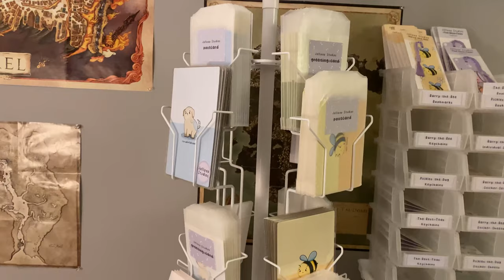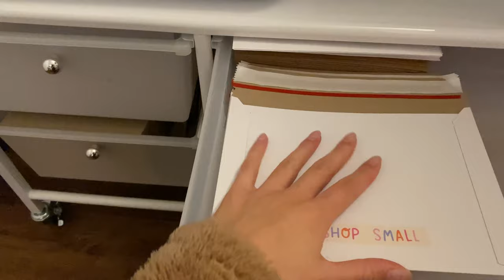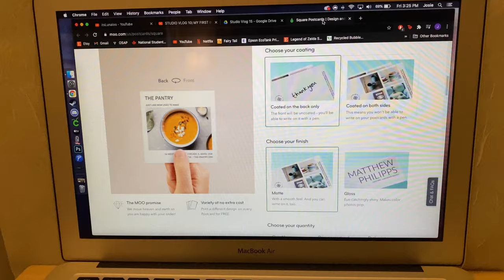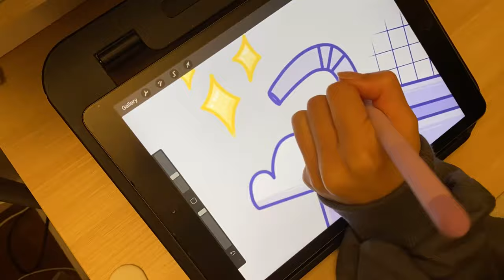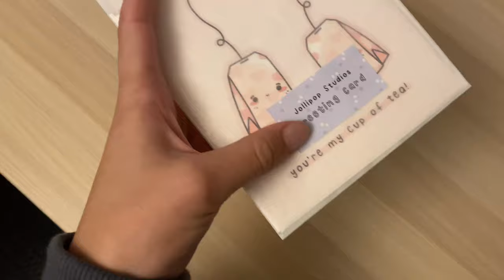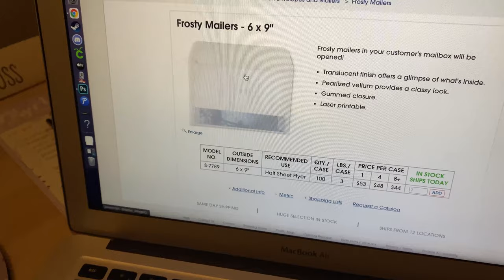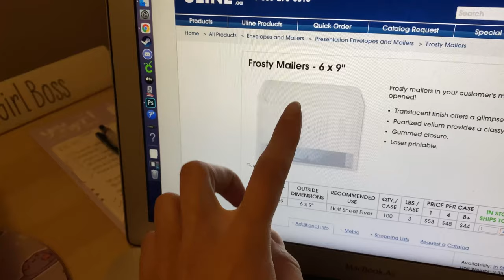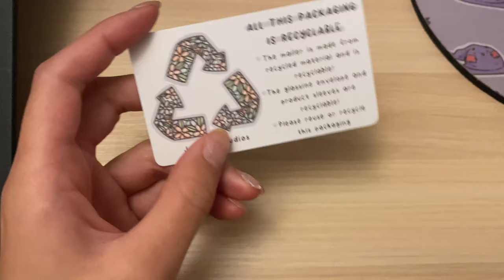♡ STUDIO VLOG 15 ♡ | I’m BACK! Update, Studio Tour & New Packaging!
I’m so sorry for my absence from YouTube, but I’m back! Look forward to videos at least every other week here on YouTube! This week I take you through a tour of what my space looks like now because it’s constantly changing. I also take you through the new eco-friendly packaging for the shop and just take you through some work in the studio.

I hope you enjoy this week’s vlog!

Jo xo

Burgundy Scrunchie:
Benji’s Market

Satin Matte Purple Scrunchie:
Hello Piggy Creations

Beside Myself - Jon Bjork
Better Kind of Bitter (Instrumental Version) - Peachy Pavement
Brew - Jobii
Castle Fairy - Etienne Roussel
Controlled Cruisin - Guustavv
Like You Used to Be - Radio Night
LoFi Deluxe - Glow Machine
Lollipop Land - Dez Moran
Not That Serious - Nocturnal Spirits
Orpington Buff - Jobii
Tell Me a Bedtime Story - Jerry McHoy
Under the Waterfall - Alexandra Woodward
Wandering Mind - Claude Signet

EQUIPMENT:

TABLET: iPad 7
DRAWING PENCIL: Apple Pencil 1st Generation
PRINTER: Canon Pixma iP8720
CUTTER: Trim Air by Westcott
CUTTING MACHINE: Silhouette Portrait
CAMERA: iPhone 11
MICROPHONE: Blue Snowball Ice
POP FILTER: Amazon